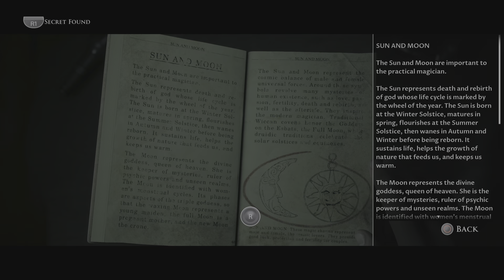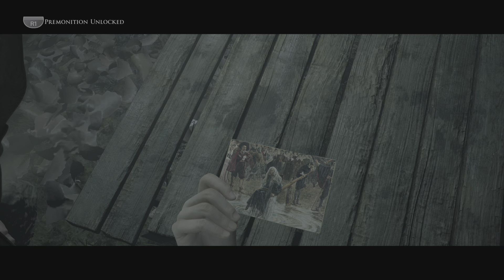The Dark Pictures Anthology: Little Hope Part 2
Part 2 of our new series “Little Hope”, so far so good. Nobody has hit the curb in our quest to find the bus driver and to escape the town. Find out what secrets we can reveal in todays episode.